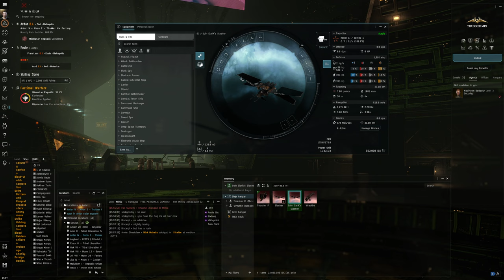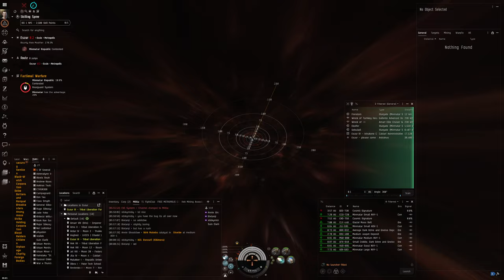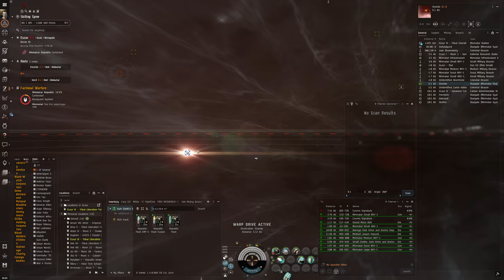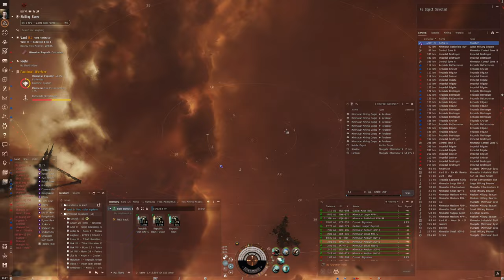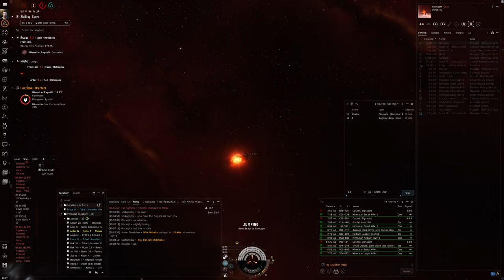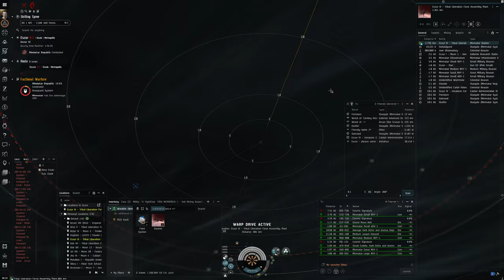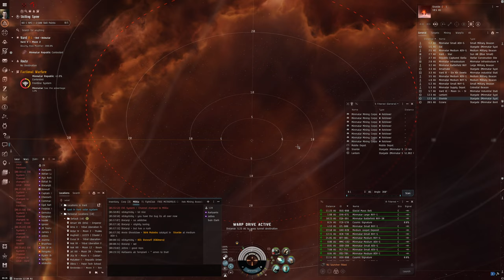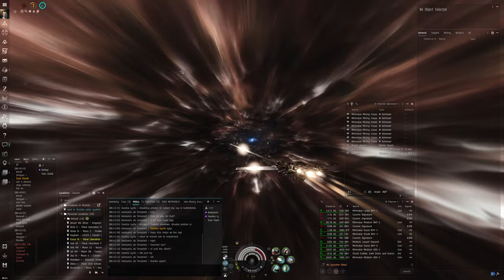Hello World: EVE Online Alpha Experience, Day 193